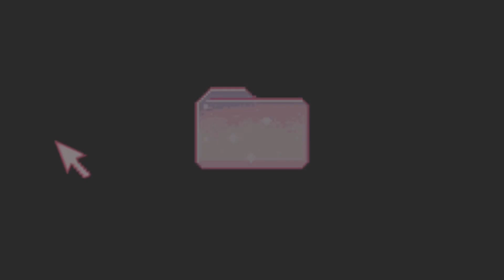【レオパ脱皮】タッパーシェルターの特権！悪いなんて言わせない！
どうも、ラブです！
この子はヒョウモントカゲモドキのディオ君です！
我が家のディオ君は脱皮が上手すぎて…お迎えしたばかりの頃に一度だけ脱皮を見れたのですがそれ以来全く見れなかった…
だか…最近タッパーシェルター（自作）にしたらなんと！脱皮にお会いできました👏
2年振りの再会です💓

飼い主はめちゃくちゃ嬉しくて…つい撮影してしまいました😊
そんな可愛いディオ君をよかったら最後まで見ていって下さい！

前半はshortver.です🦎💕
ディオがちょっとでも可愛いなと思ったら…

＊レオパブレンド＊